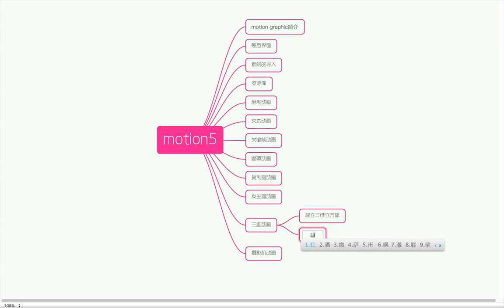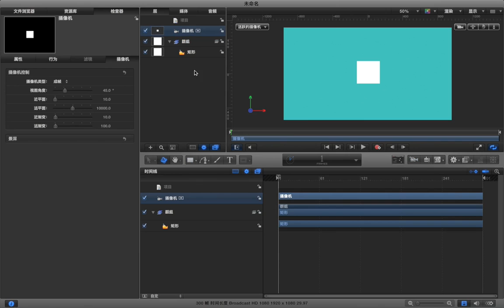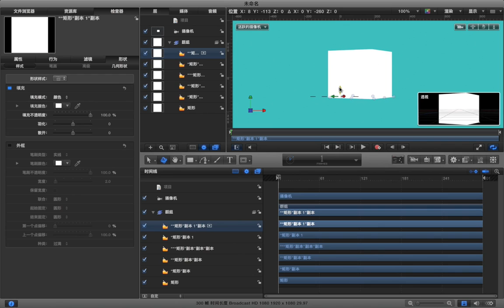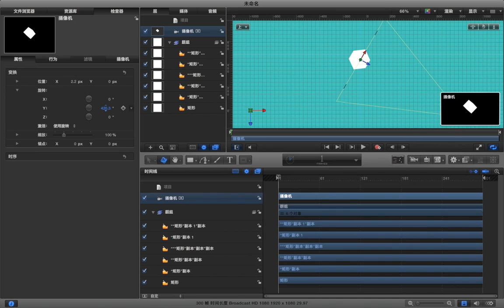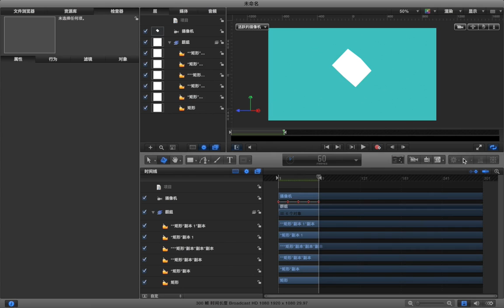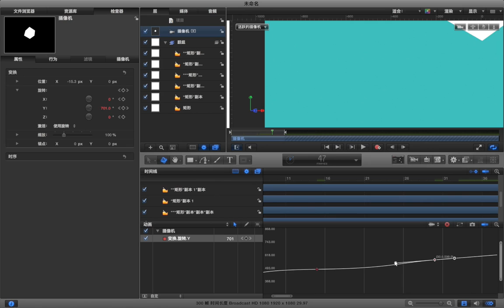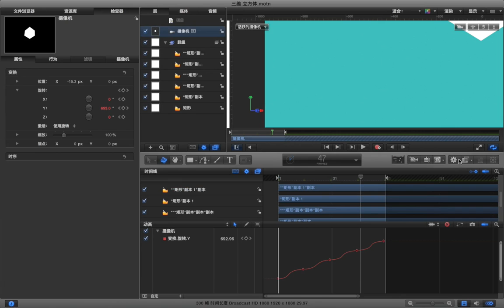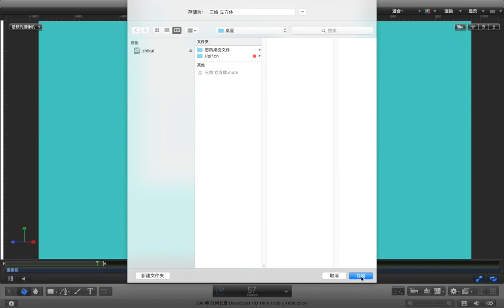Motion5动画基础 23 23 三维动画 a